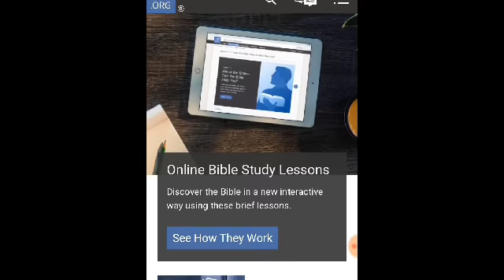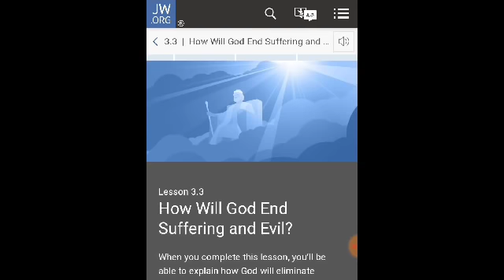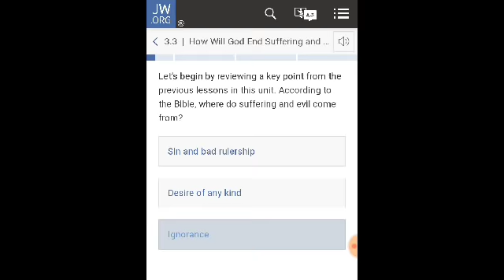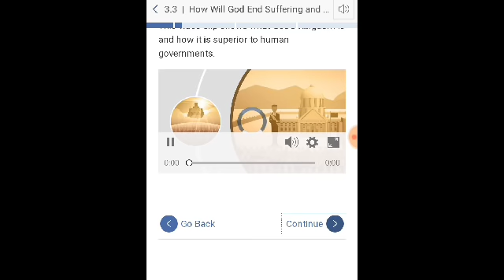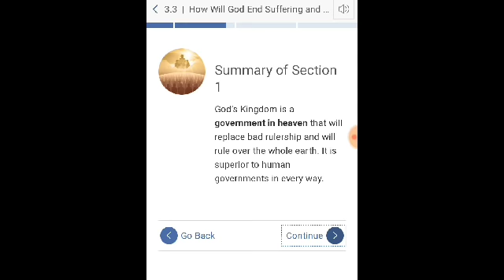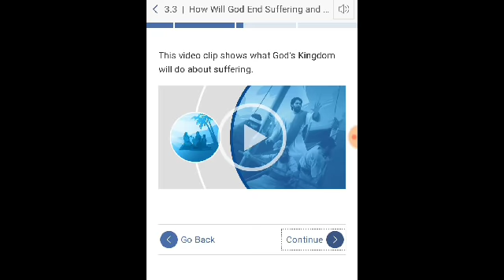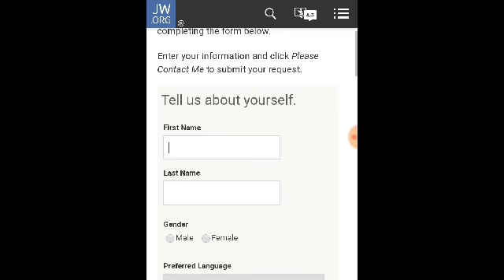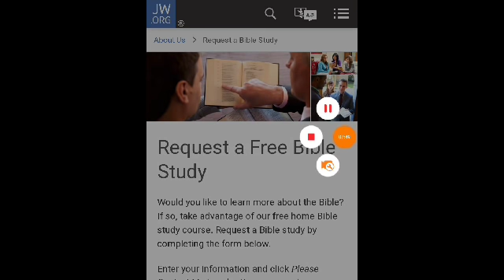New Interactive Bible Studies on jw.org for beginners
...as the rank and file become ever more redundant.